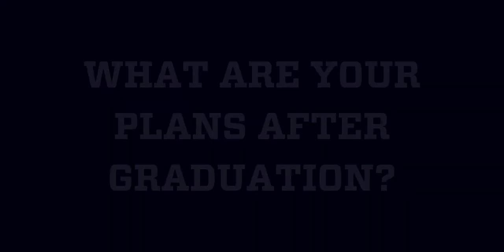Colby Player Corner - Bernie Sander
An interview with WR Bernie Sander about why he chose Colby, what he loves about Colby and what his plans are after graduation.